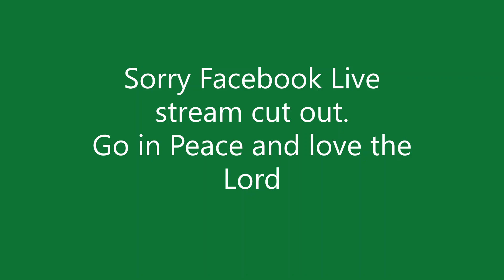Worship July 11 2021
Outdor worship July 11 2021
Music Pam B
Scripture Psalm 85, Amos, Mark 6